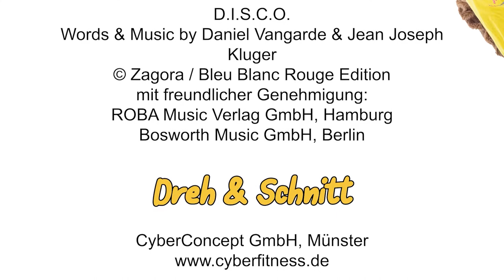Taffis Turnstunde Staffel 2 - Bewegungslandschaft mit DJK Wissen Selbach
Taffi ist bei  DJK Wissen Selbach zu Besuch und klettert durch eine tolle Bewegungslandschaft